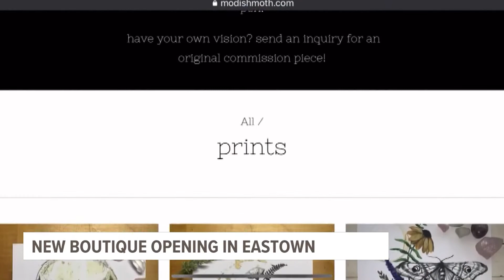New boutique opening next month in Eastown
A new boutique is coming to Eastown in Grand Rapids. The online business is breaking out into a brick and mortar store, bringing a trendy and unique vibe to a storefront that's been shuttered for about a year.

Modish Moth is one of two opening in the first week of November on Robinson Road, off of Lake Drive Southeast.